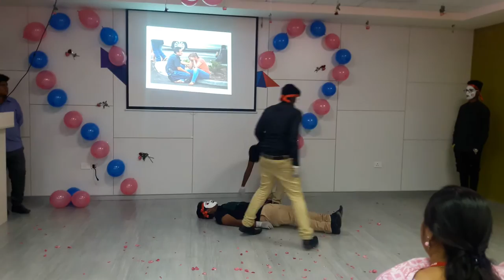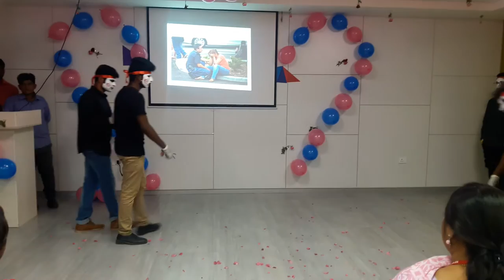MIME IN INTERNATIONAL WOMEN'S DAY 2017,APOLLO MEDSKILLS BY DRIT CRIMINALS 2015-2017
APOLLO MEDSKILLS
VIKRAM STUDIO
VADAPALANI